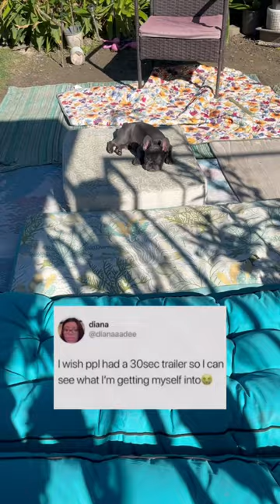Welcome to Buffy's channel